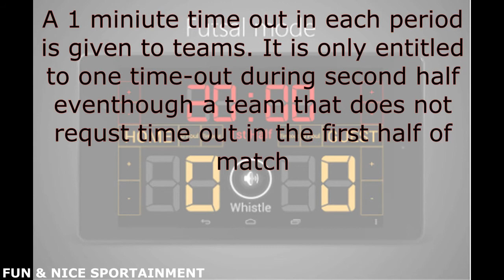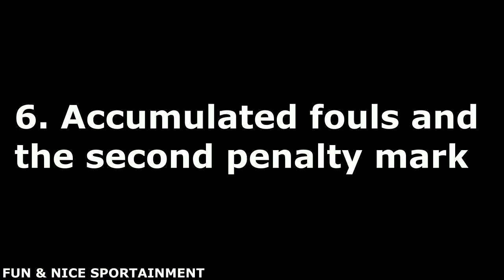7 Basic Futsal Rules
Simple and Easy Futsal  7 rules